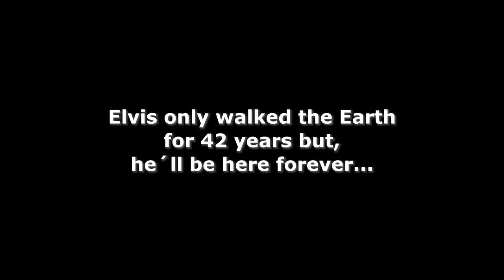Ken Wegas showreel FINAL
Show reel from Ken Wegas 14 dec 2012 .